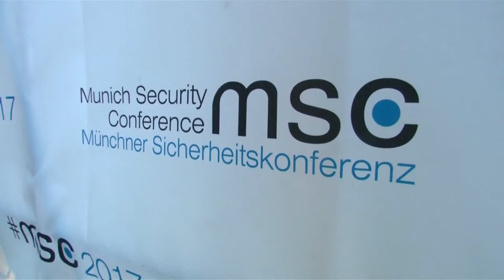نشست امنیتی مونیخ و ایران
نشست امنیتی مونیخ که با حضور مقام های عالی رتبه کشورهای مختلف جهان در آلمان برگزار می شود، روز یکشنبه با طرح مباحث مختلفی درباره ایران ادامه پیدا کرد. وزرای خارجه ایران و عربستان سعودی از جمله سخنرانان این نشست در روز یکشنبه بودند.